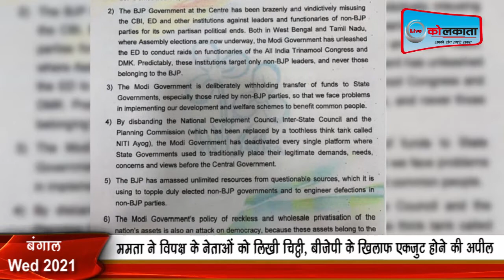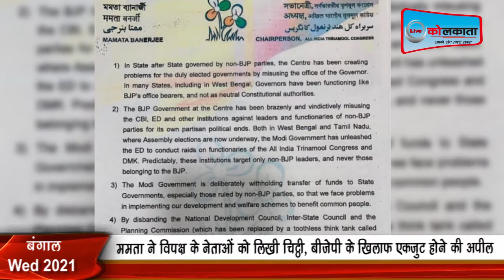ममता ने विपक्ष के नेताओं को लिखी चिट्ठी, लोकतंत्र बचाने के लिए BJP के खिलाफ एकजुट होने की अपील